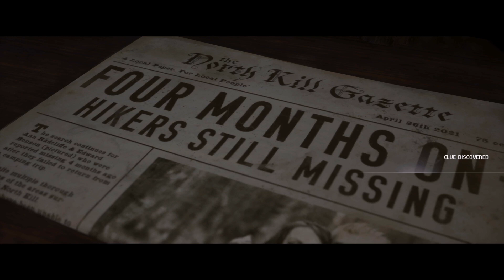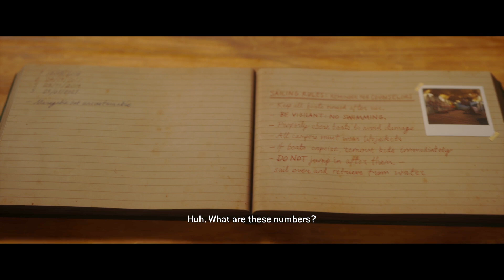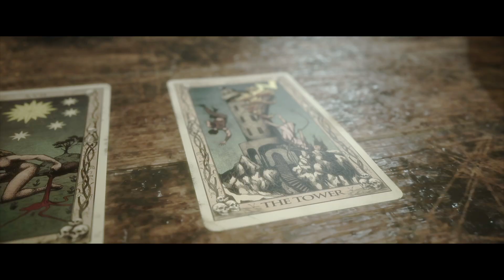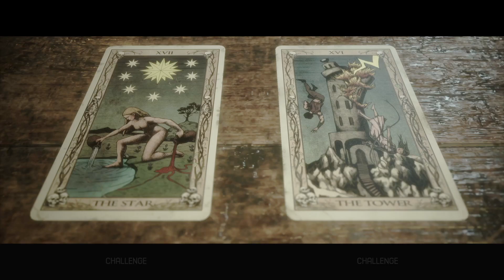The Quarry - Chapter 3 - Trouble In Paradise - PS5 Gameplay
When the sun goes down on the last night of summer camp, nine teenage counsellors are plunged into an unpredictable night of horror.

The only thing worse than the blood drenched locals and creatures hunting them are the unimaginable choices you must make to help then survive.